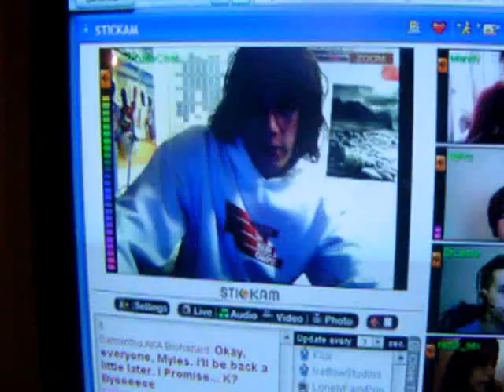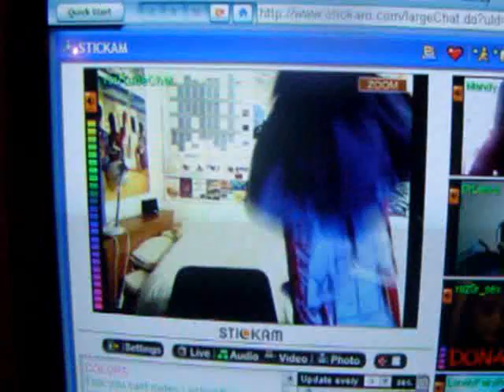William Sledd dancing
This is a stickam vid of Myles' (blade376) WillamSledd puppet doing a dance.